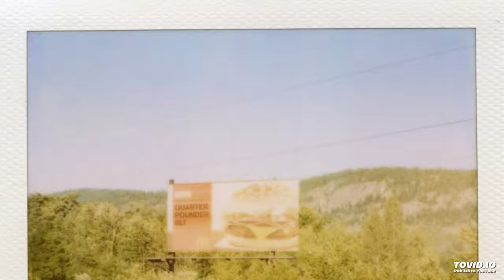king cave - plastic man (demo)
written and recorded december 20, 2017 by omari kenyatta in nanakuli, hawai'i.

a song about personal identity at its core, but basically about a man made out of plastic who has become obsessed with picking apart his skin to see if anything better exists underneath.

i used to be a lovely and modern machine
going the right places and saying the right things
but lately i've been losing touch
and i don't know what's going on with me
maybe my memory's packed
maybe the mainframe's been hacked
just fix me, fix me
or kill me quickly
before i do something bad

looked in the mirror and what did i see
two ugly lasers staring at me
i reached inside my hollow eyes
went looking for a human brain inside

my heartbeat is ticking like a mine in the field
save the explosion cause there's nothing i feel
i can hear it breaking through its metal cold casing
so i pick my skin and then let the scabbing heal

i wonder what's under my cheap plastic frame
do i have friends? do i have a better name?
so i'm digging, thinking and a light starts blinking
i hold my breath and tear my skin again